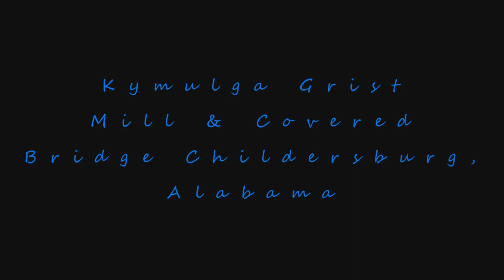Kymulga Grist Mill & Covered Bridge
Here is a video with still shots that I did this past weekend in Childerburg, AL. This is of the Kymulga Grist Mill and Covered Bridge. Hope you all enjoy and check us out on facebook and also Youtube under Wyndmyll Creations. God Bless !